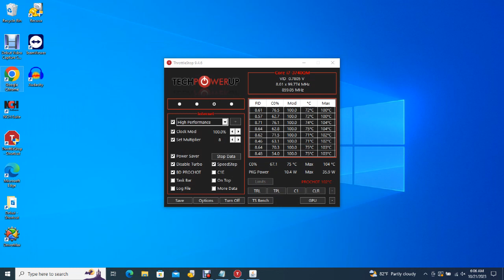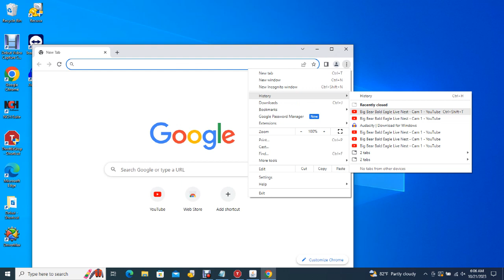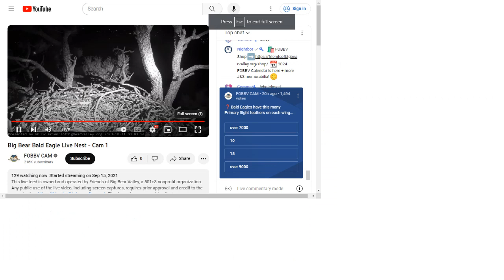Big Bear Bald Eagles 10/20/2023 23:28